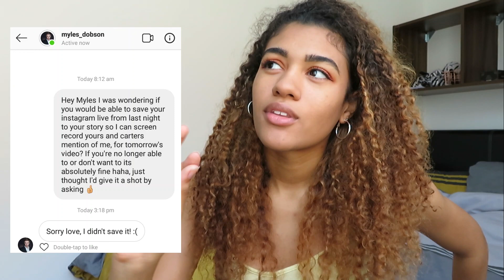THE NEXT STEP SEASON 7 PREDICTIONS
As requested by THE CAST OF THE NEXT STEP, here are my updated predictions for The Next Step Season 7, now that it has been officially confirmed, info is out, and photos are being released.